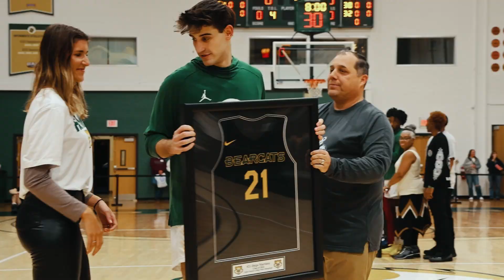SVC Men's Basketball - Senior Day vs. W&J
The Saint Vincent men's basketball team picked up its 20th win of the season, topping Washington & Jefferson in front of a sold-out crowd in the Robert S. Carey Student Center. (audio courtesy of the PAC Sports Network)